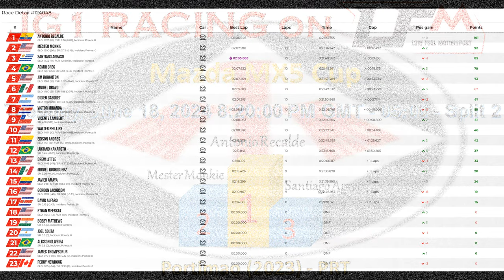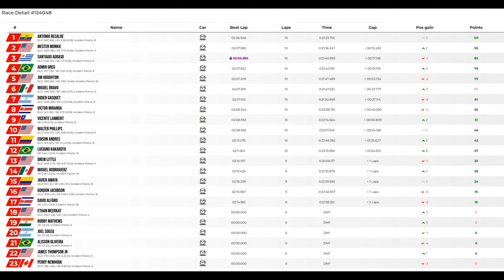JG1 RACING on LFM - Mazda MX5 Cup - Portimao (2023) - PRT - Split 2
Tuesday, June 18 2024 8:20:00 PM GMT - 05:00

00:00 Pre Race Split 2
02:10 Time to Bring the Action
25:48 Post Race